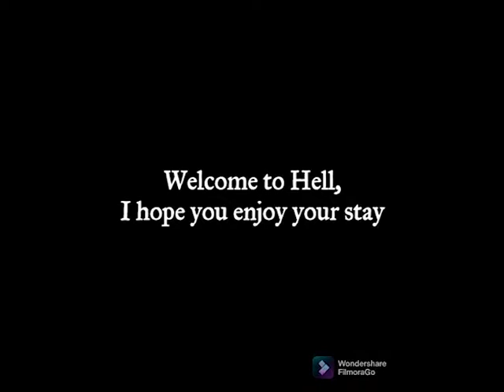Black Wings trailer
Song: Obscured by Hanoi Rocks